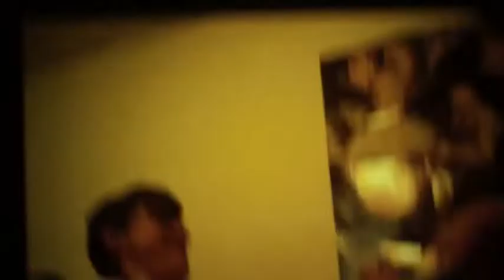yo boi wassup